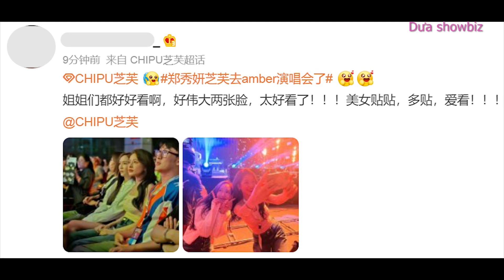Chi Pu và Jessica Jung lập hội đi xem concert của Amber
Tối ngày 12/8, cư dân mạng Trung Quốc thích thú khi phát hiện Chi Pu và Jessica đến xem concert “No More Sad Songs” của Amber tại Thượng Hải. Tình bạn của các tỷ tỷ trong Đạp gió 2023 khiến các fan vô cùng ngưỡng mộ.